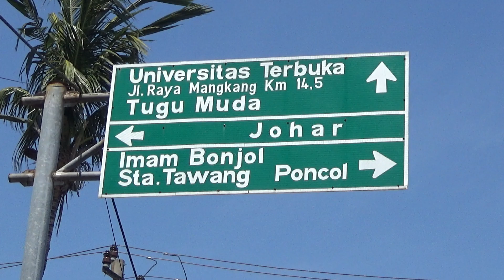PROFILE JALAN PEMUDA, SEMARANG CITY, CENTRAL JAVA